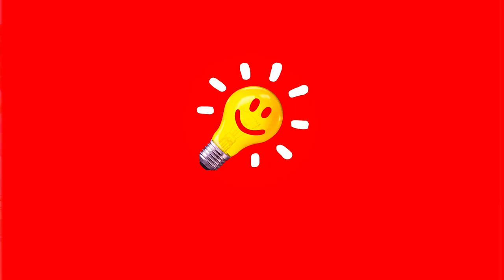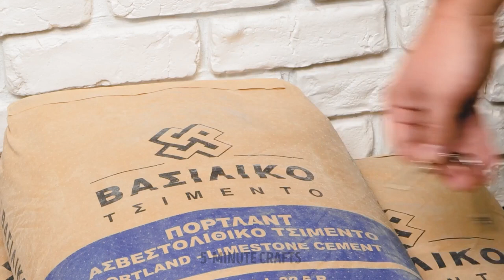Creative Ways To Use Cement For Your House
Let's end the day with a couple of ideas that will make you want to transform your backyard into a museum full of sculptures made with your own hands. Mold many decorations that you can make in different sizes and shapes, with many colors, and that will be suitable for each space in your house. The best thing is that all these ideas will be fun and long-lasting. You can even create fantastic and very emotional gifts. let's start learning

This tutorial will teach you creative ways to use cement for your house. Learn backyards projects and change the style of any garden. Learn how to make a small fountain to decorate your office with a bit of nature and water movement. Clone your hands and give your bathroom an extra unique touch. Use balloons to create a fish tank with multiple windows of many sizes.

TIMESTAMPS:
01:45 – Miniature Fountain
06:19 – DIY aquarium
13:40 – Key hack
19:37 – Bouquet of flowers